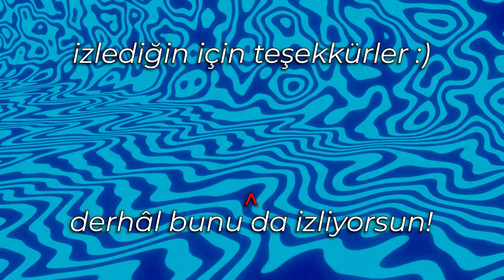aşırı seksi rainbow anları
aşırı havalı açıklama metni

Bunları da izle!

Destek lazımdır abey?
• Hâlâ 3000 saat izlenme sınırım var, videolarımı izlemen yapabileceğin en büyük destek